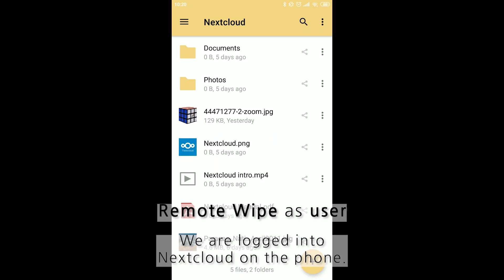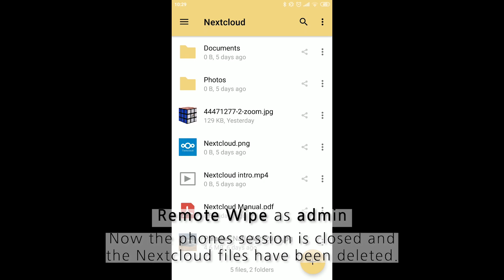How to Use Remote Wipe in Nextcloud